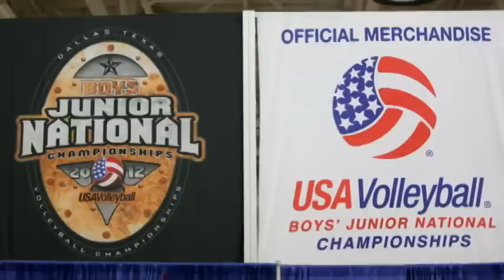2012 Nationals Highlights - Day 4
National Championship highlight video for Coastal U15 boys volleyball team from Virginia Beach, National Championship was held July 2012 in Dallas, Texas.  This is one in a series of 4 videos.